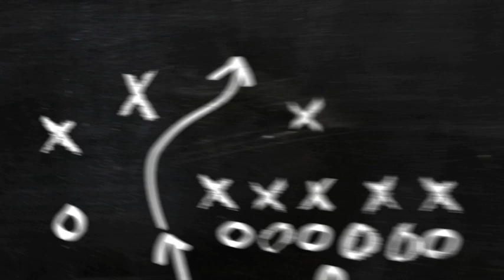Riverside Baseball Highlights — Southside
Riverside started the season with back to back district games against Southside on Monday and Tuesday. The Panthers took both games against the Hawks outscoring them 18-6 in the two games. The Panthers are now 2-0 in both regular season and district play!